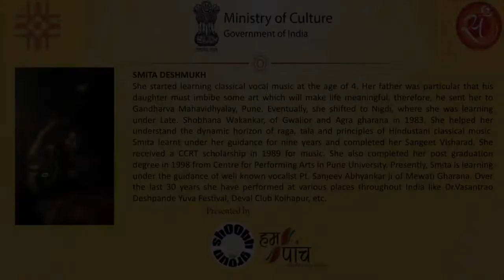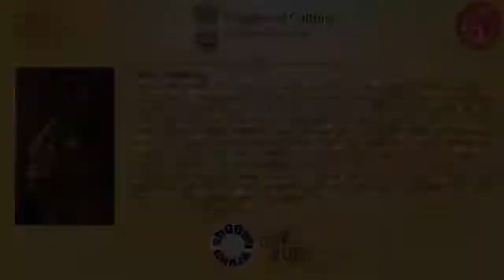Smita Deshmukh - Classical Vocal Music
shOObh Group Welfare Society is a non-profit community based organization working in the field of community-service and action, education, health, personal growth and improvement, social welfare and self-help for the disadvantaged. Our programs are designed to educate people on human welfare issues. In all of shOObh Group projects different art forms are used to convey the message. shOObh Group is working on different social issues. All Donations to shOObh Group Welfare Society are 50% Tax Exempted under section 80G of IT Act, 1961. The United Nations Economic and Social Council (ECOSOC) has granted Special Consultative Status to shOObh.
Video credits - Sidhatri Guaba, Bhavya Pandey
shOObh Group Welfare Society
10, CSC, Pocket-E, Mayur Vihar-2, Delhi-110091, India